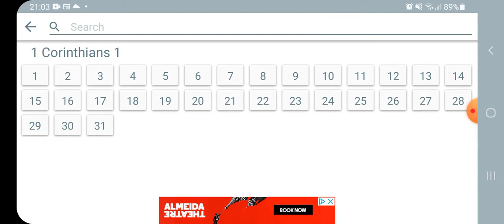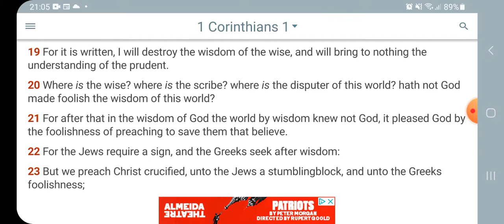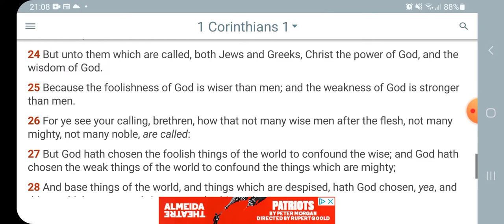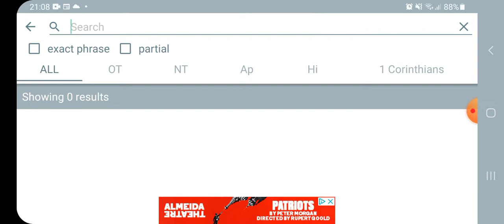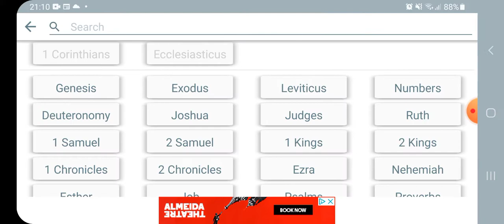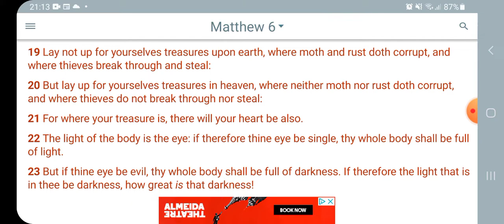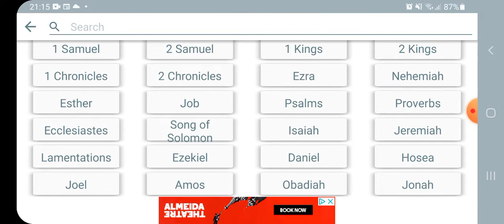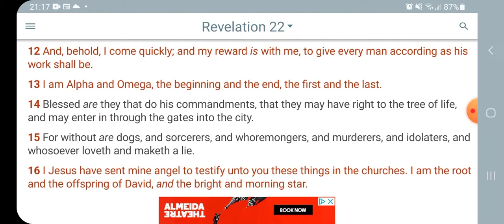What we are Doing is not thought light in the heavens